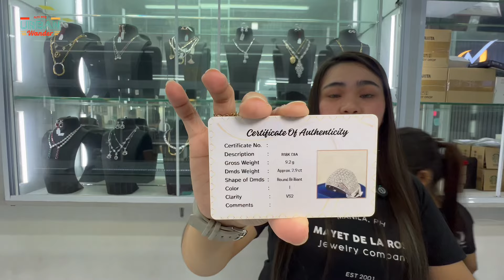DIRECT SUPPLIER NG MGA DIAMOND | MURA MONG MABIBILI DITO | EARINGS | WEDDING RING | ENGAGEMENT RING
Welcome back mga KA WANDER
kung naghahanap ka ng mabibilan ng mga DIAMONDmito ang puntahan mo mura mo lang makukuha dito

You can visit Mayet Dela Rosa Jewelry Shop

Location : 711 San Bernardo Street Sta.Cruz Manila
Infront of LUMINA LIGHTS

Send a message to
fb page: Mayet Dela Rosa Jewelry Shop